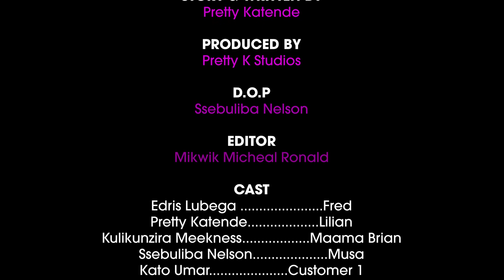LILLIAN OFFICIAL UGANDAN MOVIE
Lets  all join hands to fight domestic violence or any kinds of violence, no its not normal nor is it human.